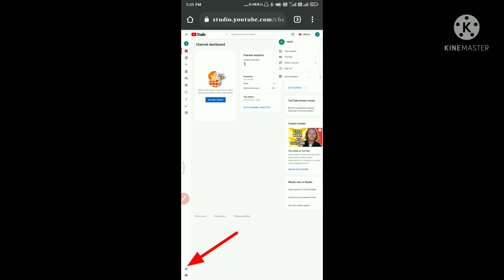How to hide your youtube channel subscriber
Welcome To HR TeCh Guru Youtube Channel

   Freinds, आज मैने इस विडियो मे आपको youtube channel के subscriber कैसे hide करते है यह बताया है।

Queries -
      How to,